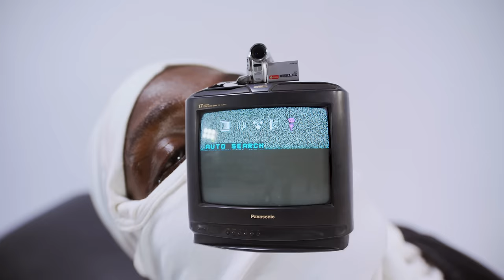Skales - Kpakurukpa (Official Video)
The official video for Kpakurukpa by Skales off his album, Sweet Distractions.

Lyrics:
Ees ohkay

Pre Hook

This one na to start up enjoyment for all of my people
Everything I do big I don settle for little
Meet me in the middle help me solve my riddle
Don’t take this life too seriously hit the floor make we

HOOK

Dance Koroba oh nonononono
Oya make we kpakurukpa oh nonononono
Omo temi jangilover  oh nonononono
Emi gon gon casanove oh nonononono

Greeeeeee ra

( Kpakurukpa )
Take me somewhere all I want is you
Me somewhere all I want is you (kpakurukpa)
Me somewhere all I want is you

Verse 1

majino mafa koko sho fo
Time is money time is money
Moving ah moving ahead head
Constantly chasing my bread bread
Bad energy kolo gomuna
plenty money for head

HOOK

OYA MAKE WE Dance Koroba oh nonononono

Greeeeeee ra

VERSE 2
Aye wa sibe
Bowo wa nile
Biko si nile
Me I am confident
Omo oro gbera fo
Sing ogene do
Even when tings slow slow
God hand must to show show show show

PRE HOOK

HOOK

Emi gon gon casanova ohnonononono

Greeeeeee ra